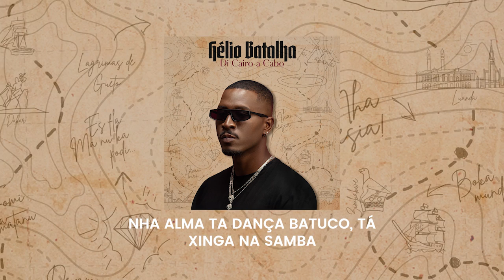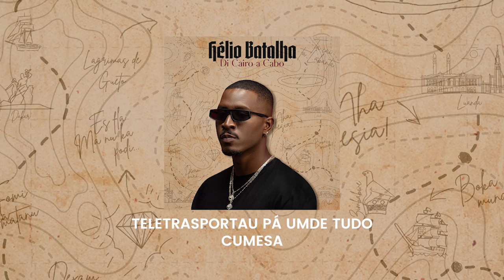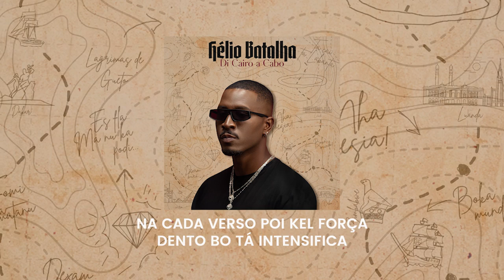Hélio Batalha - Nha Poesia ( Hernâni Almeida prod )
Music Video by Helio Batalha performing "Nha Poesia (P) 2023 Harmonia Lda.

From Album "Di Cairo a Cabo" originaly released on 28 Abril 2023.
(P) 2023 Harmonia Lda.